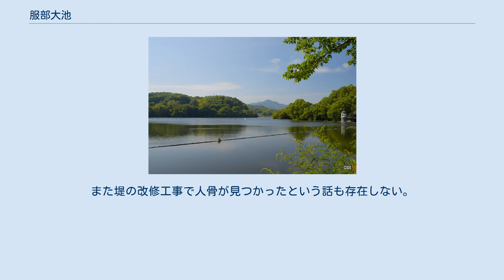服部大池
服部大池（はっとりおおいけ）は、広島県福山市駅家町にあるため池である。
江戸時代に芦田川水系服部川をせき止めて作られたもので、現在も現役で使われている。
2010年（平成22年）に農林水産省から広島県で唯一ため池百選に選ばれた。
 服部大池は1643年（寛永20年）に福山藩初代藩主であった水野勝成が隠居後に神辺平野の干魃対策のひとつとして神谷治部を総奉行として服部川を堰き止めて造らせた。
福山藩で最大のため池で春日池、瀬戸池と並び領内三大池のひとつに数えられる。
1645年（正保2年）に完成し20ヶ村に恩恵を与え周囲の治水を大きく安定させた。
以後、度々の改修を受けつつ農業用ため池として現在も用いられており、近年では1997年に改修工事が行われた。
池の周辺は公園として整備され桜の名所として市民に親しまれている。
 服部大池の築造は大変な難工事であったために堤に「人柱」が捧げられたとの言い伝えがある。
それによると人柱にされたのは病気の母親に代わり人夫として夫役に出ていた16歳のお糸であったとされ、彼女が選ばれた理由は『着物に横つぎが当たっていて、未婚の娘』（貧しい処女であるという意味）であったからだという。
また、伝説には後日談があり、お糸には恋人の若者がおり毎夜池の堤でお糸の名を呼び続け、ついには池に身を投げてしまった。
それを知った人々が二人の霊を慰めるために弁財天を祀ったうえで松と槙を植えた。
後に2人の魂がひとつになろうとしているかのように2本の根が絡み合い、やがて『比翼の松』と呼ばれるようになったという（現在では枯れてしまい、お糸大明神に祀られている）。
 この話は地元では事実として信じるひとも多いが、江戸時代の文献にはこれに類する話は全く存在せず、石碑は何れも後年に造られたものである。
また堤の改修工事で人骨が見つかったという話も存在しない。
しかしながら話自体は昭和初期頃には市井に広まっていたようで、当時からその信憑性を疑う声はあったが、戦後には市内小学校の同和道徳教育の教材に用いられたことなどから、話の信頼性が高まったようである。